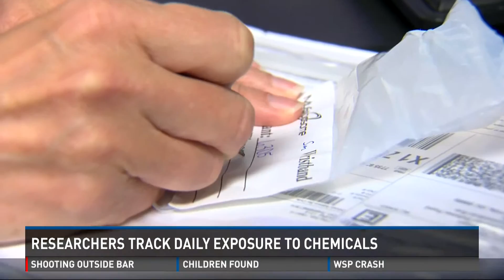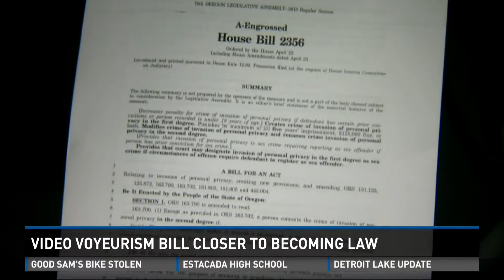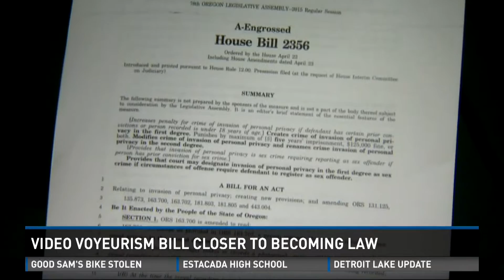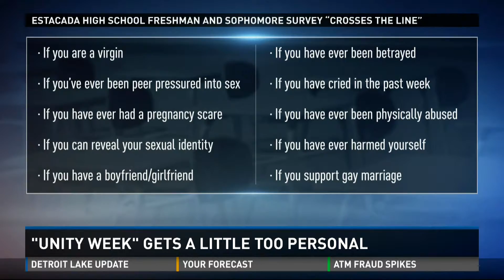KGW News at 6 - 5/20/15